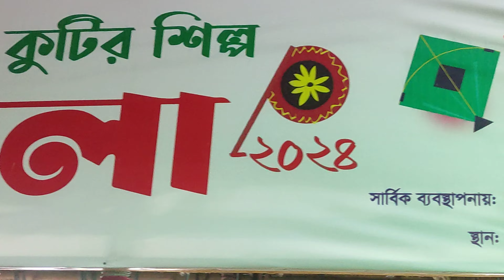মেলা মেলা মেলা।